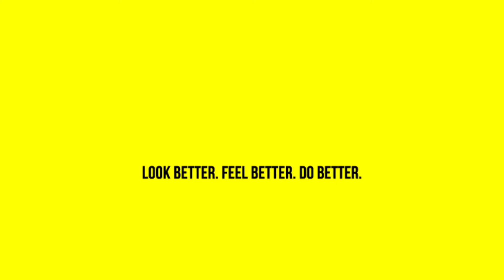Jean Monestime & Amir Youssef at PK Fest 2018 Miami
Conversation with Jean Monestime about Buzz Boxx / Buzzitforward Initiative.